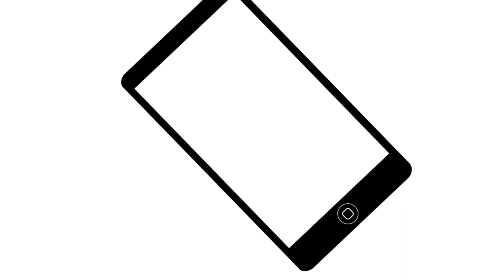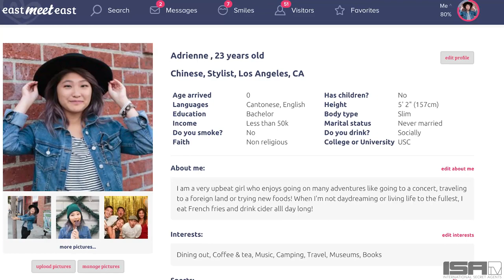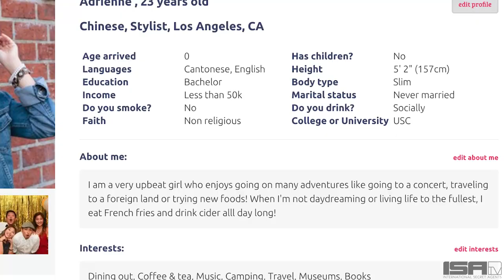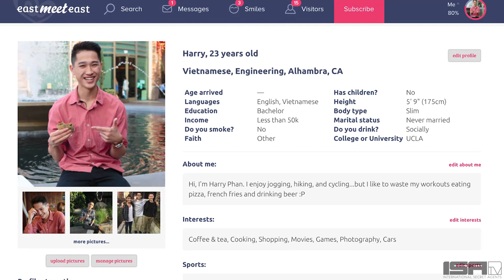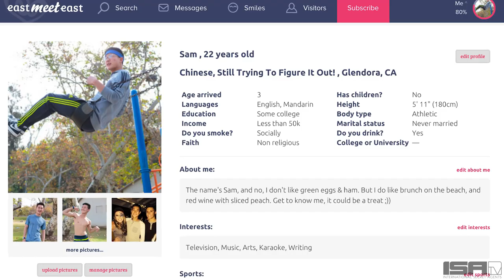The Make Over Challenge! - DATING CHALLENGE SHOW Ep. 2 w/ Jun Curry Ahn + Jeffrey Fever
New Series! Dating Challenges Every Thursday!
● Instagram: @ISAtv @JunCurryAhn @JeffreyFever
● Tweet/ Snap us: @ISAtvOfficial

Today's episode has the dating coaches hitting the mall to give our contestants a special make-over for an upcoming date. Right now - Sam+Jun are in the lead! Will Angie or Jeffrey make a comeback?

ISA is proud to present a brand new dating challenge series! As we know, everyone is doing online dating now adays  - but that doesn’t make it any easier to find someone. That’s why we’re bringing together some of our favorite people, Jun Curry Ahn, Jeffrey Fever, & Angie Kim, (our coaches) and teaming them with some special contestants who are getting out into the dating field and need some help.  Over the course of 5 challenges, the coaches will mentor their teammates – ultimately finding the #1 ultimate dater.

▶ CREDITS
Executive Producer // Dan Matthews | @DANakaDAN
Director of Photography // Christian Soriano
Camera Ops // Andrew Yi, Joyce Chen
Editor // Christian Soriano
Logo & Graphics // Eunice Kim
PA's // Krischana Vongpiansuksa, Joyce Chen, Andrew Yi, Will Johnson, Christina Leung, Eunice Kim, Ramil Lagman
Special Thanks: Mariko Tokioka, Kenji Yamazaki, Christopher Yang